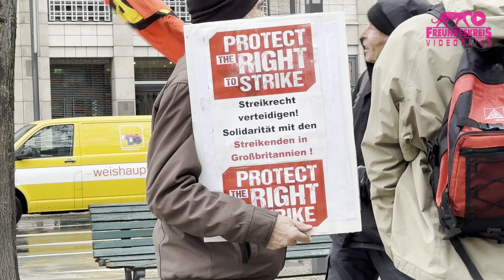Solidaritätserklärung gewerkschaftlicher Gruppen mit Streikenden in Großbritannien für Streikrecht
English below
Berlin-Mitte, vor Britischer Botschaft, 1.2.23

Kundgebung von @RechtAufStreik: Streikrecht verteidigen! Protect the RightToStrike!

Solidarität mit den Beschäftigten in Großbritannien

Berlin-Mitte, in front of British Embassy, 1.2.23

Rally @RechtAufStreik: Protect the RightToStrike! Streikrecht verteidigen!

Solidarity with the workers in the UK